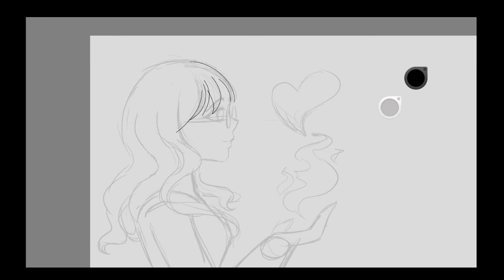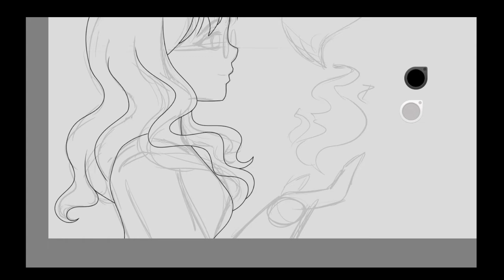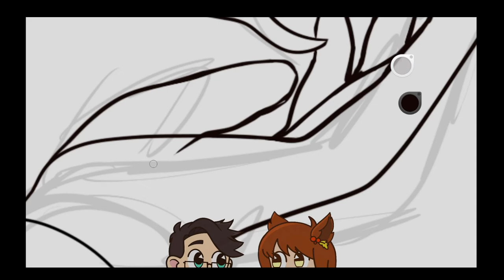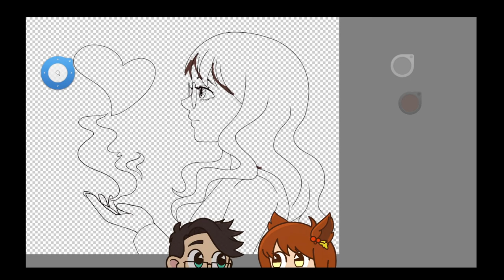Cadet Song Cover & Speedpaint | Our Love is Easy Melody Gardot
Melody really got some good songs, man.
I love covering all of these, theyre such an inspiration!

 I make no ad revenue on any of my videos, so if you'd like to show financial support it would be much appreciated through these links~! ♥ ❤️